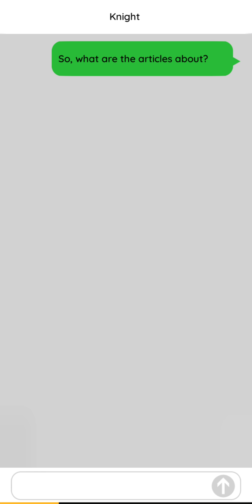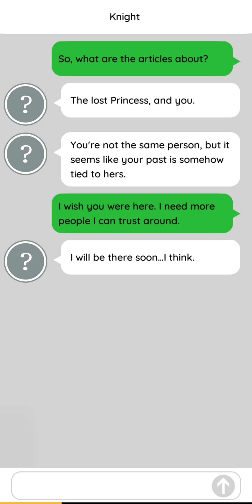Princess Love and lie CH 5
Enter my code  'VAGLDGFFFF'in the game to get the free diamonds